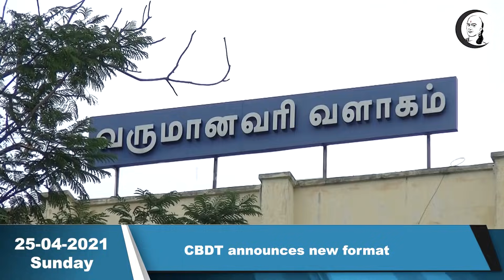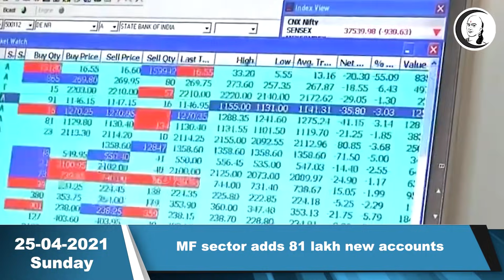சந்தை செய்திகள் | 25.04.2021 | Sunday | Business and Technology News | Today News